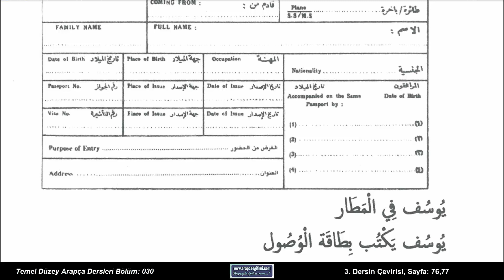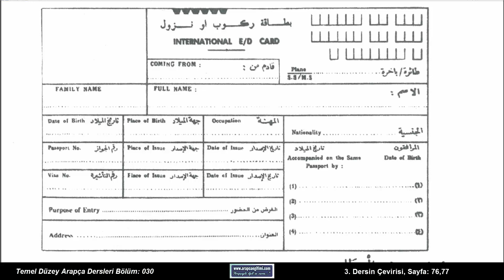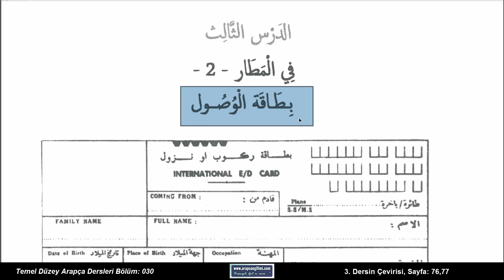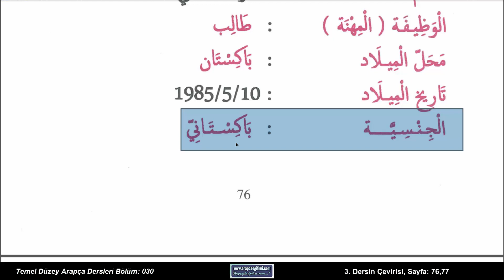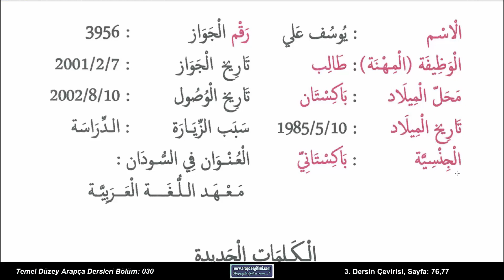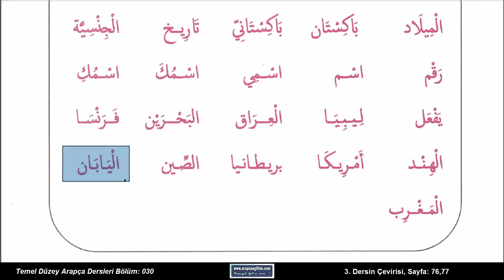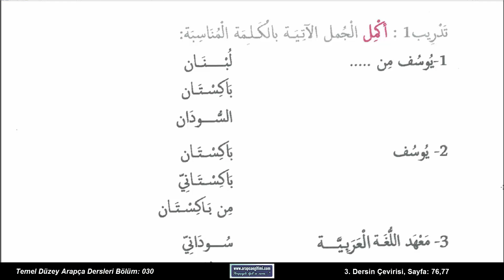Radyo Dershanesi Temel Düzey Arapça Dersleri, Bölüm 030 - 3. Dersin Çevirisi, s. 76, 77